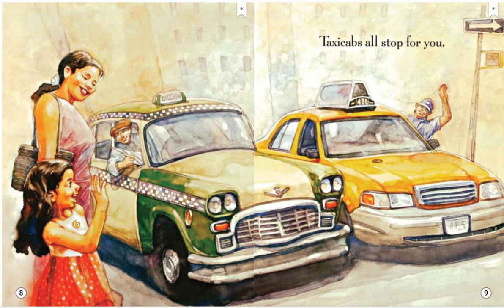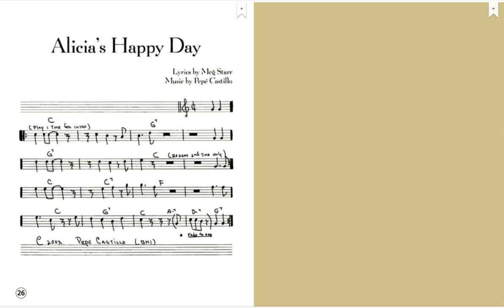Alicias Happy Day!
Tell children that they will now read a story that takes place in a busy city neighborhood. In the story, a girl has lots of fun while she and her mother walk through the neighborhood. Ask: What fun things do you think the girl will do?
Concepts of Print
Book Handling Remind children that the title, the author’s name, and the illustrator’s name are found on the front cover. Have children point to them as you read them aloud. Open the book and explain that as we read, we read each word on the page from the left to the right, and after the last word, we turn to the next page. See prompts in the Big Book for modeling concepts of print.
Set a Purpose for Reading
Display the Big Book, Alicia’s Happy Day.
Read aloud the title and the names of the author and the illustrators.
Ask children to listen to the Big Book to find out what the girl and her mother see and do on their walk.

CLASS PRESENTATION ROUTINE
Alicia’s Happy Day
Select Alicia’s Happy Day.
As you read the title and names of the author and the illustrator, highlight the text with the tool.
At a computer station, children can independently whisper read the eBook. Tell children that they can listen to the audio, if needed.